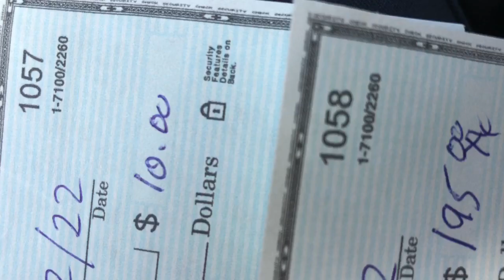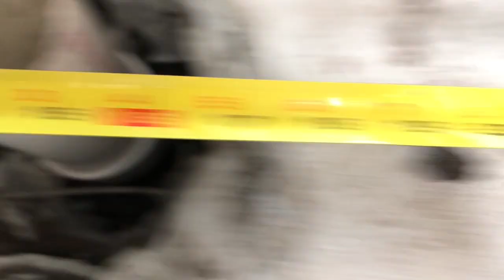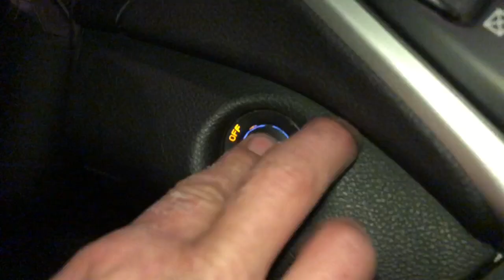Plumbing Work 1/12/22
Wednesday 1/12/22 Plumbing Work Log